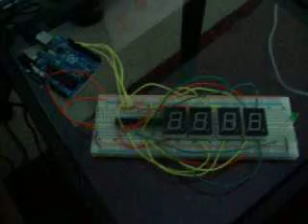Han in Carbonite hero panel lighting